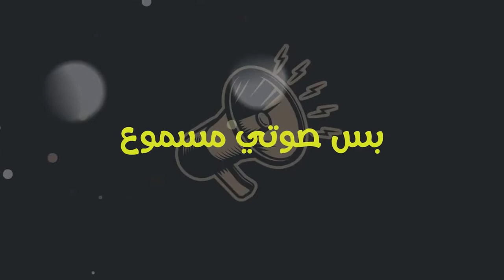أغنية "صوتي يسمع الدنيا"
‏فيديو من Yaser Elhj ياسر الحج